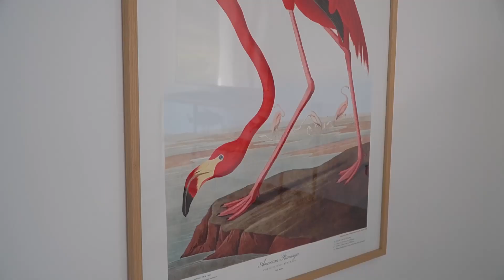Stunning villa for sale in Es Cubells, Ibiza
This stunning villa in Es Cubells is the epitome of luxury and sophistication. Recently fully renovated with high-quality materials, the property boasts a spacious main house and a separate independent apartment with private entrance. The apartment features a fully equipped kitchen, a comfortable living room, 2 bedrooms, and 2 bathrooms, providing a perfect space for guests or family members.

The main house is equally impressive, with an entrance hall complete with a guest toilet, a fully equipped modern kitchen, a spacious living and dining area, and 1 bedroom with en-suite bathroom. Additionally, there are 2 separate bedrooms with independent entrances and en-suite bathrooms, including a large master bedroom with access to a private garden.

For entertainment, there is an annex with a game/music room, living area, kitchen and toilet which could be converted into an independent guesthouse. The total built area is 397 m2 plus a 40 m2 heated infinity pool, which is also fenced, making it child-friendly.

The house is supplied with electricity from the grid, but also has special high-end batteries with a solar system with a capacity of 70 KWH, which is environmentally friendly. Water is delivered by truck and you can check the water level in the reservoir by using a special phone application. Furthermore there is an HVAC heating and cooling system, which is becoming increasingly popular in new construction. As well as fiber optic internet and alarm and infrared cameras around the house for security.

The property has ample parking space for more than 20 cars and the site is fully fenced with 2 entrances for added security. With its prime location, spacious living areas, and luxurious features, this villa is the perfect retreat for those seeking the ultimate in relaxation and comfort.